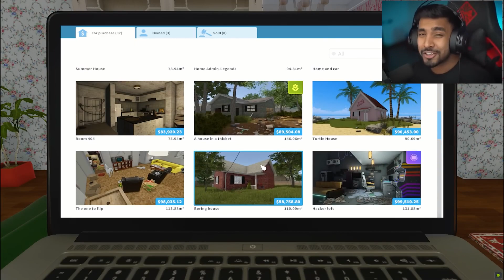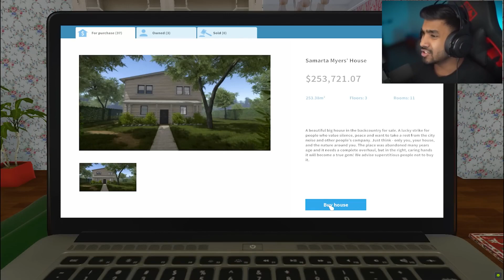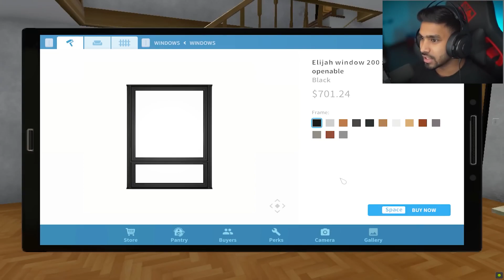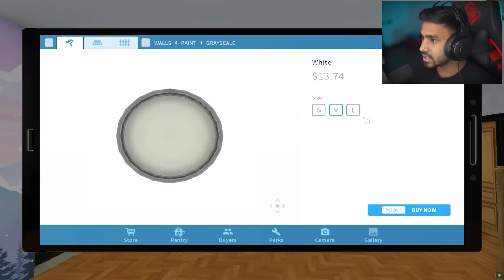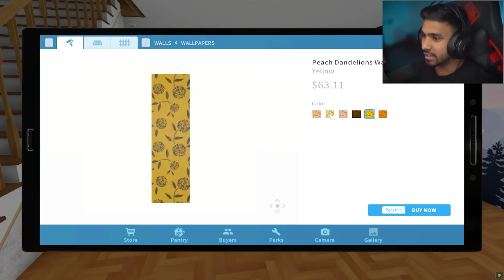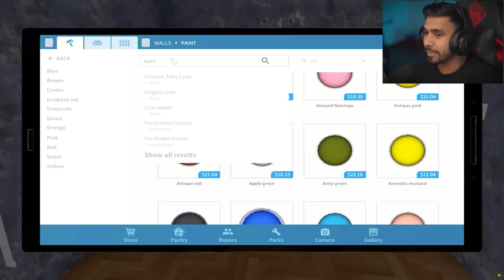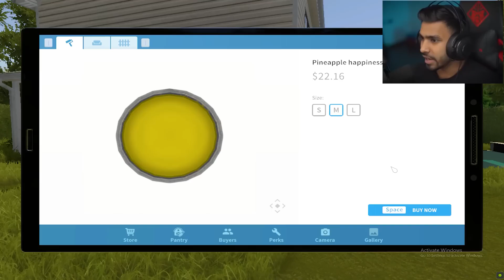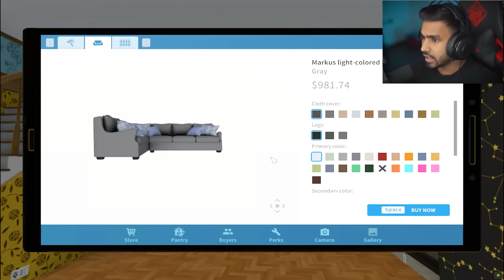BUILDING A LUXURY HOUSE FOR MY REAL ESTATE BUSINESS - TECHNO GAMERZ